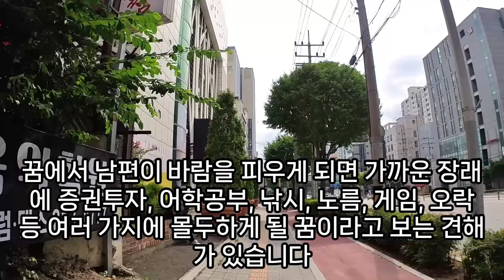남편꿈, 연하 남편꿈, 남편이 사라진 꿈, 남편이 도망간 꿈, 상황별 남편꿈 모음, 남편 나오는 꿈, 남편이 바람 피는 꿈, 남편에 관한 꿈 해몽, 남편 꿈해몽, 예언, 예지몽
검은얼굴남편꿈, 남편이랑관계하는꿈, 친구남편과결혼꿈, 남편이생기는꿈, 남편수갑차는꿈, 꿈에서남편이버리는꿈, 남편이아내의복을입는꿈, 남편친구들대접하는꿈, 꿈에전남편이보이는꿈, 남편하고수영하는꿈, 남편꿈에아내가눈물흘리고있는꿈, 남편여자꿈, 남편코피꿈, 남편이없어지는꿈, 남편에게검정보따리받는꿈, 남편이다친꿈, 남편이도망간꿈, 남편이누워있는꿈, 남편에게화풀이하는꿈, 남편이칼에찔리는꿈, 배우자죽는꿈, 남편에게화내는꿈, 남편찌르는꿈, 남편이팬티거꾸로입는꿈해몽, 죽은남편이나오는꿈, 남편이운전하는꿈해몽, 남편이악기를치는꿈풀이, 남편이죽는꿈, 남편한테여자가있는꿈해몽, 남편이꿈에보임, 남편틀리가빠지는꿈해몽, 남편돈꿈, 남편이새팬티런닝입는꿈, 남편이애낳는꿈, 꿈해봉큰시체가묻힌산위에남편이있는꿈, 남편이바람피는꿈, 남편과헤어지는꿈, 꿈풀이남편와이셔츠에루즈자국꿈, 부부꿈, 남편이나오는꿈, 죽은남편에게구두얻는꿈, 남편여자가나오는꿈, 남편이다친꿈해몽, 남편이여자옷을입는꿈해몽, 남편바람꿈해몽, 남편과손잡고다니는꿈해몽, 아내꿈, 이혼한남편을만나는꿈, 남편이신발을짝짝이로신은꿈, 남편에게도망다니는꿈, 꿈해몽남편이결혼, 남편이총맞는꿈, 남편꿈해몽, 남편이날쳐다보며눈물을흘리는꿈해몽, 남편이가위에찔리는꿈, 남편과아내꿈해몽, 남편이애낳는꿈, 남편에관한꿈해몽, 남편이벌거벗고나타나는꿈해몽, 남편과싸우는꿈, 남편꿈해몽